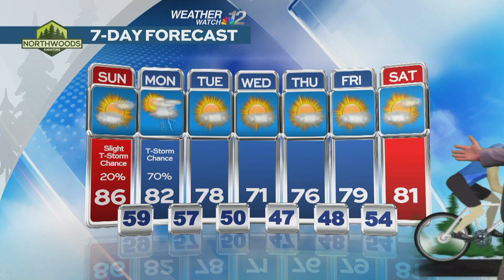Konrad's HODAG Fest Forecast 07-13-24